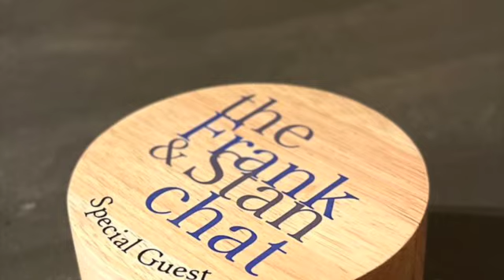Frank and Stan Chat No. 193: The General Election Edition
A momentous night followed by a Frank and Stan Chat. What more does education need? The two gents chat about their views on the past 14 years, what might happen in the next 100 days and what they hope for in the future. It's just a gentle glide through a range of issues. For those who have been up half the night and had to teach today, it might be just what you want. We hope so!